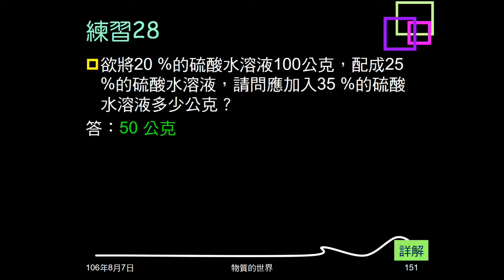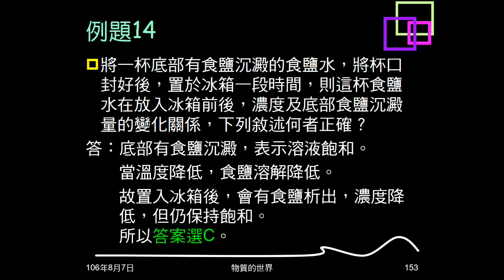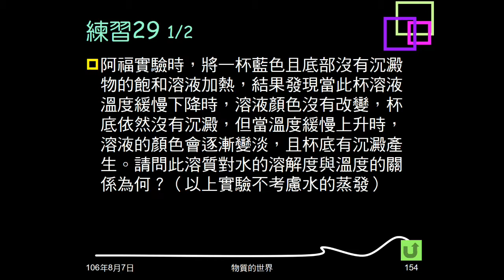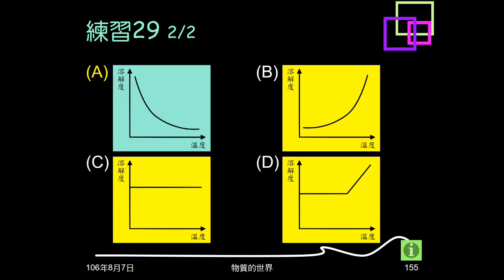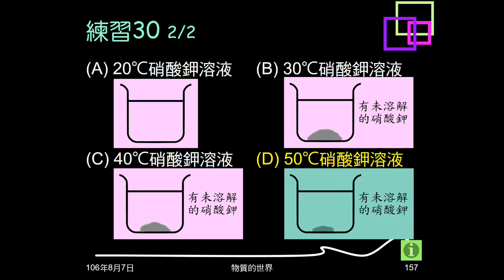106學年複習物質的世界26：例題14；練習29、30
例題14問飽和溶液降溫後，濃度與沉澱量變化。練習29給溶液沉澱量變化情形，問溶解度與溫度關係。練習30給溶解度與溫度關係表格，問哪一杯圖示的濃度最大。